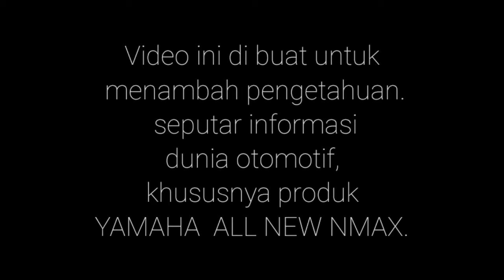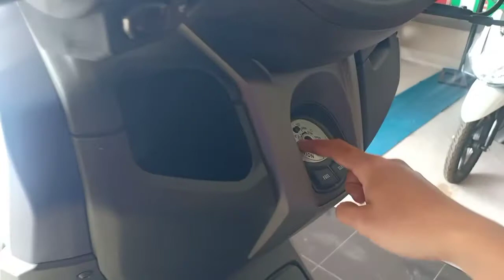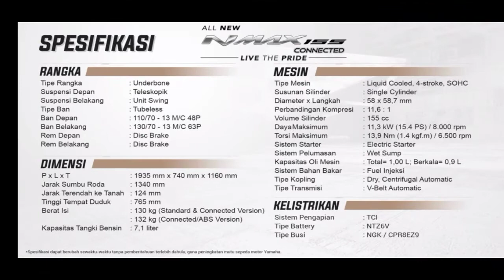REVIEW MOTOR TERBARU DARI YAMAHA ALL NEW NMAX 155 CC. ABS & CONECTED BISA KONEK LANGSUNG KE HP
YAMAHA MENGELUARKKAN MOTOR TERBARU ALL NEW NMAX 155CC

review yamaha nmax motor terbaru dari yamaha ,dengan tampilan dan body yang sangat sporty, dan memiliki disain yang lebih tangguh dan kuat . All new nmax ini memiliki mesin 155cc yang sangat kuat dan kencang karena sudah di lengkkapi dengan vvi ,yang bisa menstabikkan kecepatan dari satart sampai kecepatan tinggi, motor ini stabil di gunakkan untuk perjalanan jauh , khususnya yang suka touring menggunakkan motor dengan adanya pendingin mesin ini juga bisa meredam panas berlebihan di dalam mesin. di lengkkapi pengereman abs yang tidak slip ketika besada di jalan yang basah atau ketika kecepatan tinggi motor ini mampu menghentikkan motor dengan mulus tidak goyang, dan keunggulannya ada pada conected ke smartphone anda, fungsinya untuk memberi tanda di dashboard motor ketika ada telpon ,wa,sms, dan lain-lain. motor ini de lengkkapi penyimpanan di bawah jok yang luas bisa menampung helem full pase.

dealer resmpi :SIP YAMAHA AMPENAN
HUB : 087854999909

Editing : By.DEWA MADE KRISNANDA KUSUMA
Artist   : By. YUNITA RAHAYU

Semoga channel ini bisa membantu mempromosikan pariwisata indonesia di seluruh dunia, serta membantu menjaga dan melestarikkan budaya INDONESIA.

Trima kasi bagi penonton setia channel DEWA SEJAGAD,
Sampai jumpa di video selanjutnya. bye,,,